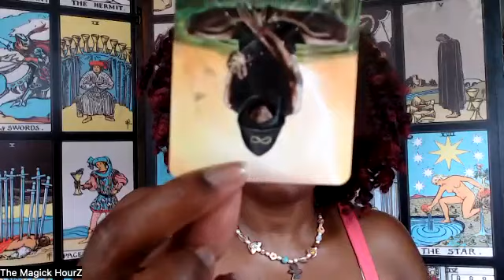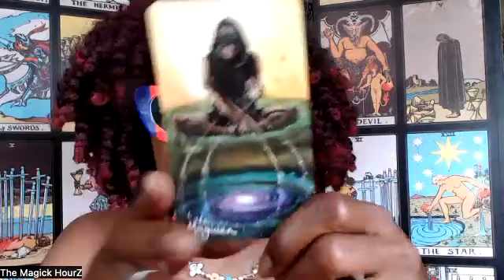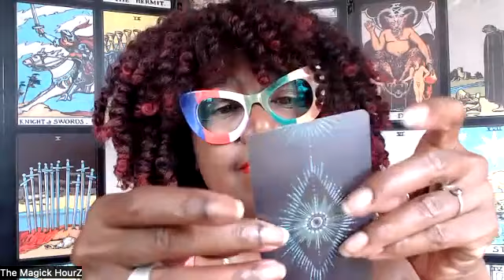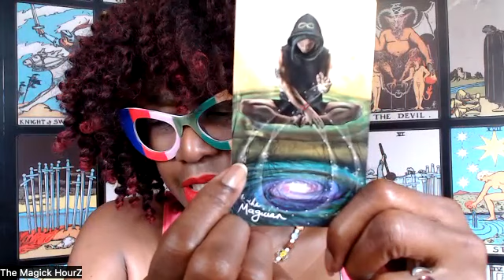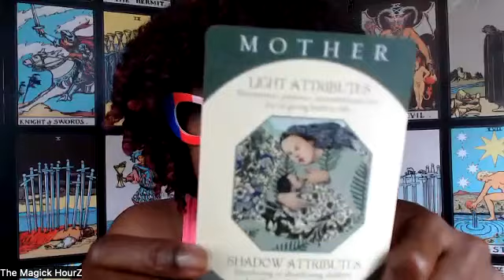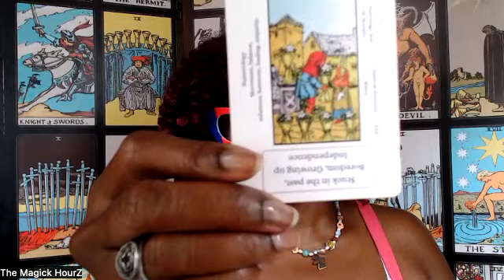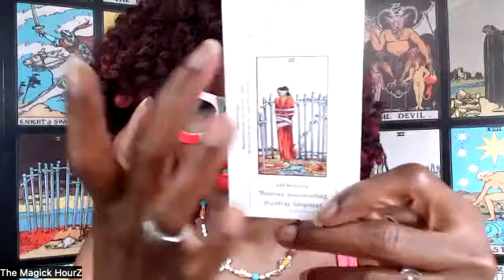Tarot Card of the day July 13, 2024- The Mother Wound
It's Cancer season. Cancer is associated with the mother. It's time to patch up that wound.

Please remember these are general readings. Use your own judgment before making serious decisions.